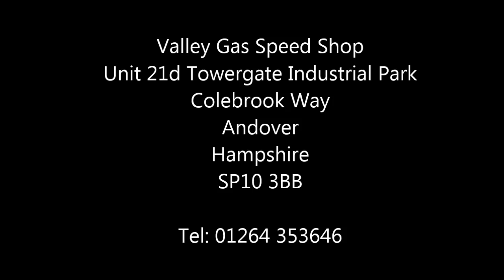1940 Chevy Pickup Air Ride Check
We're dipping into our archives to bring our subscribers this wicked video of a 1940 Chevy truck having its air ride suspension tested at the VGSS workshop.
We do all sorts of custom and fabrication work here at Valley Gas and air ride is a very popular choice for our customers - giving the driving practicality of relatively standard suspension with the added benefit of being able to dump it in the weeds for shows!